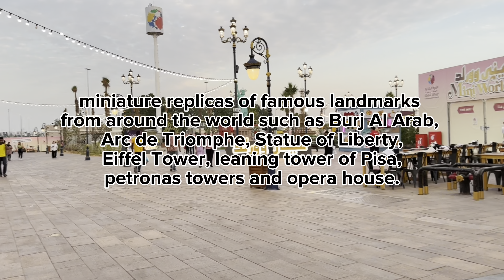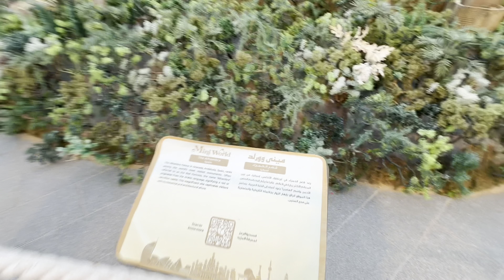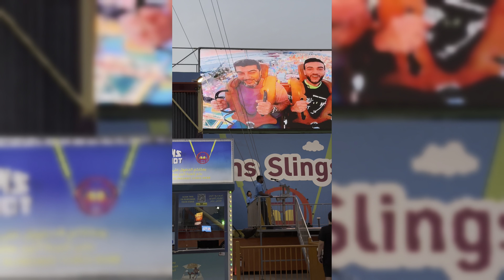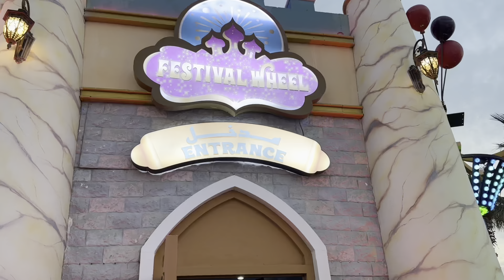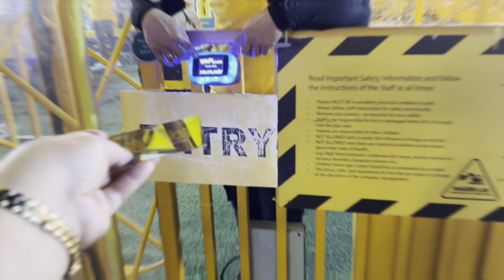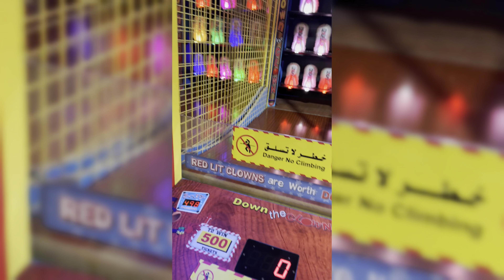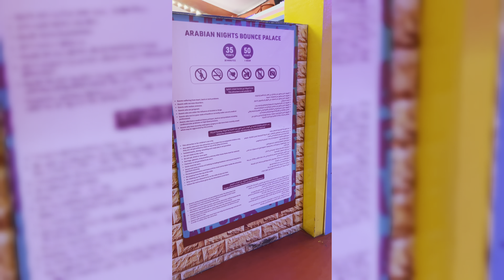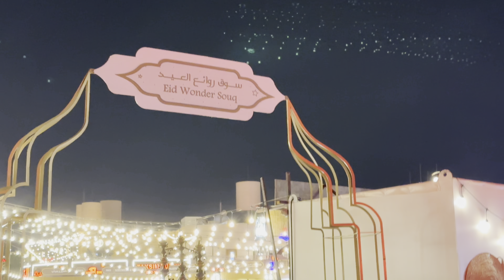Tara na ulit sa Global Village! Sobrang saya ng anak ko! 🔴1st time Ferris wheel!🔴 2x na nag-bumpcar!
Global Village is a local theme park here in Dubai, UAE. This is the 2023 ~24 season which started in October 2023. We were there last year during the opening!

There are new attractions this year such as the mini world and neon galaxy.

Aside from various countries' pavillions, there are also a wide variety of rides! Extreme, family friendly and kids zone.

Everyone are welcome in this local themepark from babies to seniors. :)

If you are in Dubai and haven't been there, now is the time before it closes. If you are Dubai or UAE resident, re-discover Global Village again with us in this video!